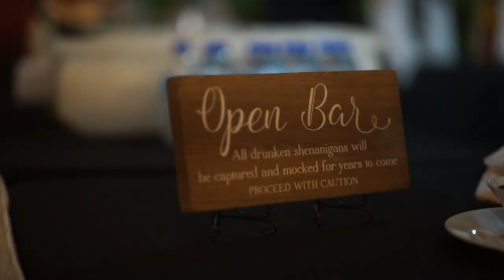Adrian and Anessa's Wedding Trailer